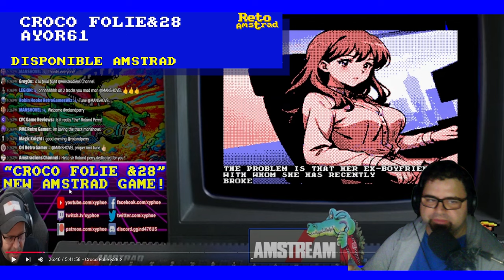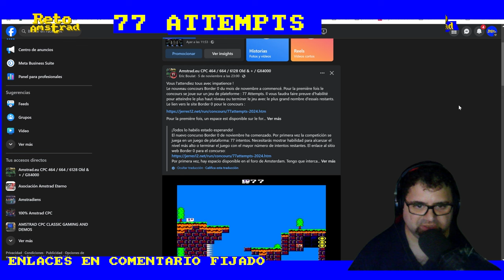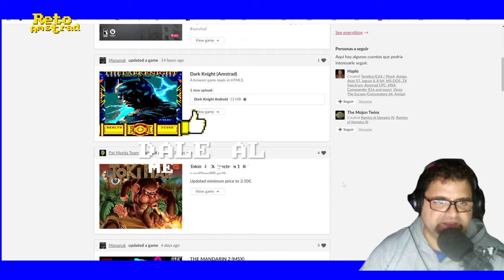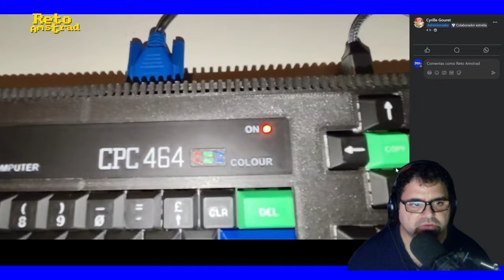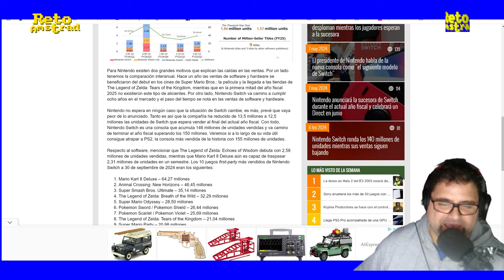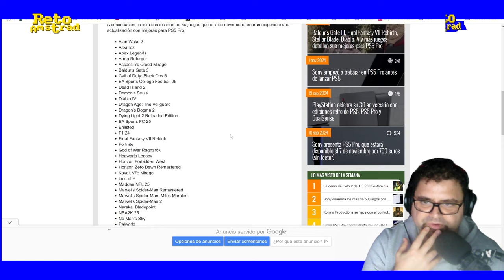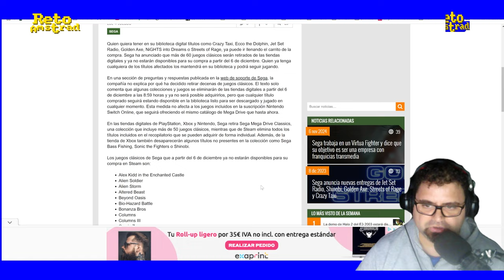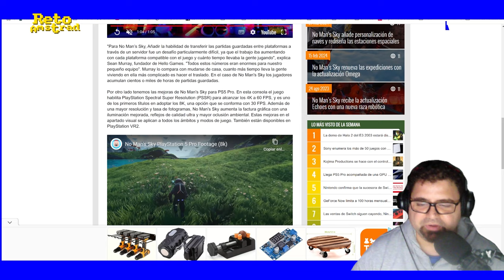CROCO FOLIE Y MONSTER MAYHEM | MANANUK NO PARA | NOTICIAS Y NOVEDADES| DIRECTOS RA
En los DIRECTOS RA  vemos la actualidad de la escena de los microordenadores.
La escena amstranita sigue en buena forma con la celebración del 40º de la puesta a la venta del microordenador de Alan Sugar. CROCO FOLIE &28 plataformas que lo conmemora y  protagoniza el cocodrilo-mascota que tanto éxito tuvo en Francia.
Novedades del desarrollador MANANUK un juego nuevo tanto para AMSTRAD como para SPECTRUM, donde tendremos que eliminar a los monstruos malvados en un título de mecánica de galeria de tiro y SHADOW HUNTER que ahora se puede jugar desde el navegader a traves de su página de itchio (enlaces en comentario fijado).
77 Attempts título de 2019 para la CPCRETRODEV, es elegido para competir. Plataformas puro basado en la mecánica de MEAT BOY.
COMMODORE 64 tambien se lleva su ración de “jalowen” con FORGOTTEN FOREST 2 y tendremos nuestra ración de daltonismo espectruñero con la nueva versión de SCRAMBLE, Monster MAYHEM y las noticias sobre TOKIMAL.

Terminamos con las noticias del videojuego actual.